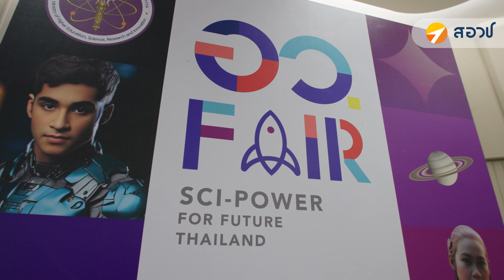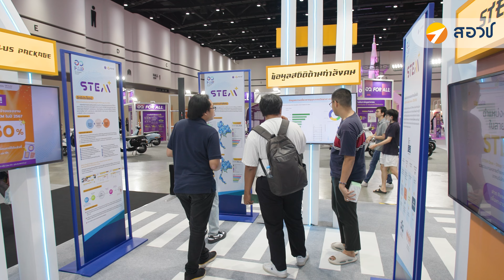บรรยากาศบูท STEMPlus จาก สอวช. ในงาน อว.แฟร์✨🚀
งาน อว.แฟร์ : SCI POWER FOR FUTURE THAILAND เต็มไปด้วยสาระความรู้ ความสนุก และพลาดไม่ได้เลยกับ 4 ความพิเศษที่ “STEMPlus” จัดให้เฉพาะในงาน อว.แฟร์ เท่านั้น!!
📅 เข้าร่วมงานได้จนถึงวันที่ 28 กรกฎาคม 2567
📍พบกับบูท STEMPlus ได้ใน Zone B : Science for Lifelong Learning
📍ณ ศูนย์การประชุมแห่งชาติสิริกิติ์
✨เข้าร่วมงานฟรี!!✨
ติดตามรายละเอียดเพิ่มเติมเกี่ยวกับงาน อว.แฟร์ ได้ที่